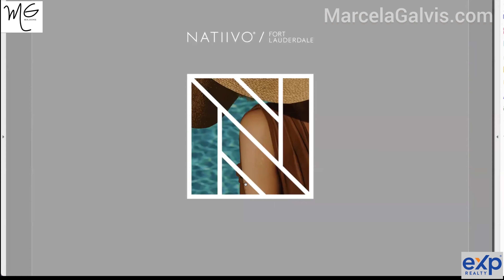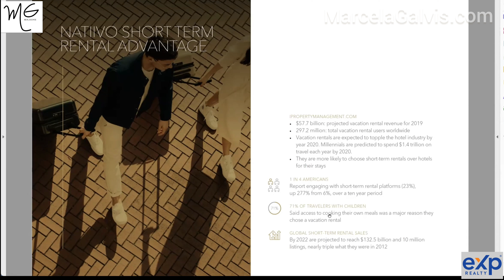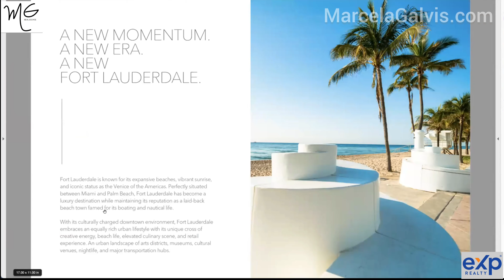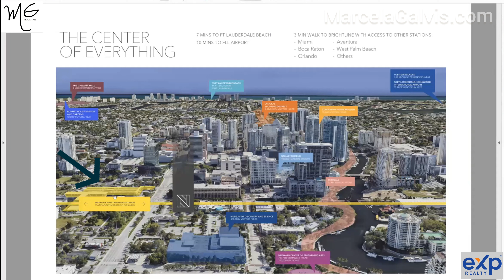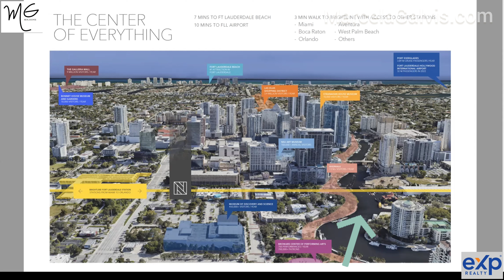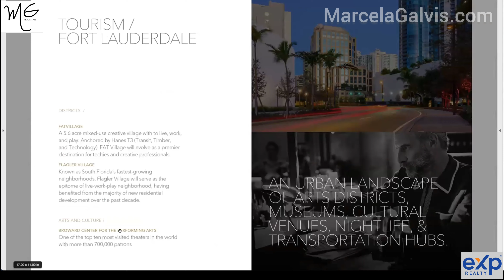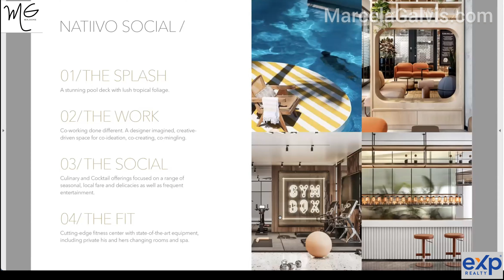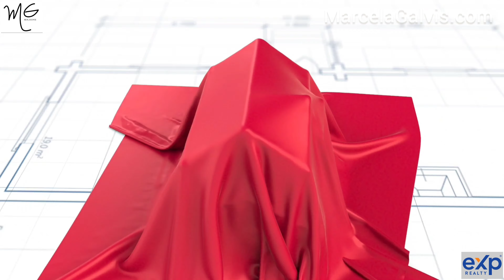Y ESTAMOS DE LANZAMIENTO!! NO TE PIERDAS ESTA OPORTUNIDAD!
Y ESTAMOS DE LANZAMIENTO!!!
Hoy nos vamos a la zona de Fort Lauderdale, al norte de Miami, a unos 10 minutos de Las Olas Beach, a pasos del río, con un proyecto completamente amoblado y terminado que te dará la posibilidad de vivir, o rentar bajo el sistema que tu prefieras, ganando la mayor rentabilidad. 💥
Mejor dicho, no les cuento mas detalles para que lo vean todo en el video que les prepare.

Esta OPORTUNIDAD reúne todo lo que está buscando para convertirse en un verdadero Inversionista Inmobiliario de Florida

✅ Contáctame Hoy Mismo Para Llevarte De La Mano En Tu Transacción Inmobiliaria:

💥 Marcela Galvis
🔝 Real Estate Advisor

EXP Realty
C5 -OTG
🏆Premiados como el top 1% en la nación por The Wall Street

✅  Acerca de Marcela Galvis:

Bienvenidos a "Bienes Raíces en Miami con Marcela Galvis", el canal de YouTube definitivo para inversores internacionales interesados en los dinámicos mercados inmobiliarios de Miami y Orlando. Ya seas de México, Colombia, Chile, Perú, Bolivia o cualquier lugar de América Latina, proporcionamos contenido a medida para ayudarte a navegar por las emocionantes oportunidades que el sector inmobiliario de Florida tiene para ofrecer.

Nuestro canal se dedica a ofrecer guías paso a paso sobre la inversión segura en bienes raíces, la maximización de retornos y la presentación de las propiedades más increíbles disponibles. Únete a nosotros para desbloquear el potencial de la escena inmobiliaria de Miami, entender la dinámica del mercado local y tomar decisiones de inversión informadas con confianza.